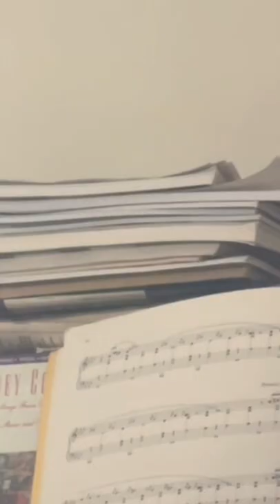Closer Look: Soul Slumber by @FACESOUL | @EndelSound Dream Series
Closer Look: Soul Slumber by @FACESOUL | Endel Dream Series

About Endel:
Endel is a AI-powered soothing sound app. It is scientifically engineered to harmonize your mind and body with natural performance cycles. The sound adapts to your heart rate, motion, time of the day, and weather.

The company’s core technology Endel Pacific creates personalized, adaptive soundscapes to reduce stress, improve sleep, and boost productivity — all backed by neuroscience and the science of the circadian rhythm.